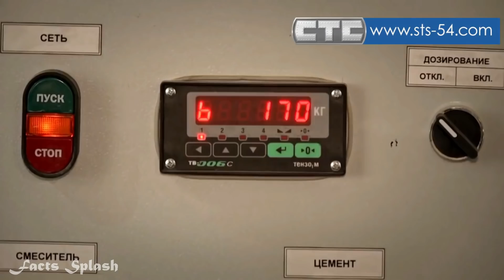Ingenious Construction Inventions You Have To See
You have to love it when cool inventions not only make things easier but also look amazing when you watch them in action.

Facts Splash is bringing you more clever inventions from around the world!  So pull up your favorite chair, sit back and enjoy!